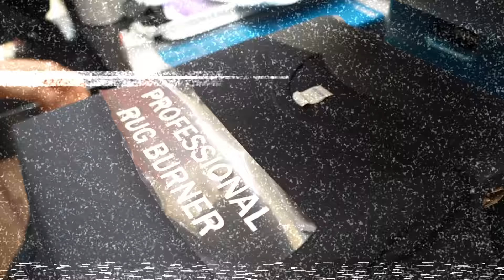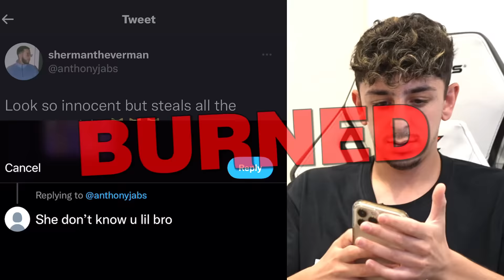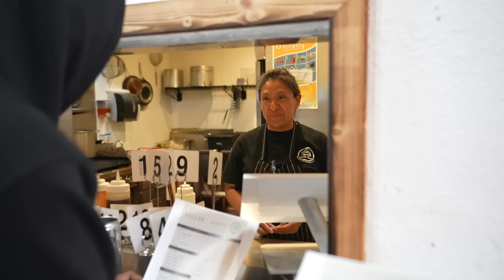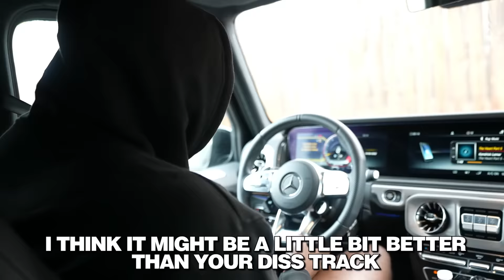I Pranked the Ultimate Prankster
I had to ask him while he was here..